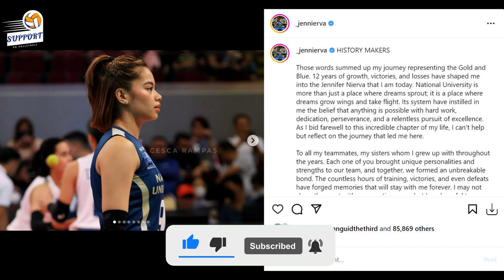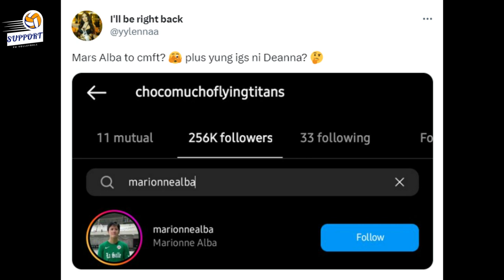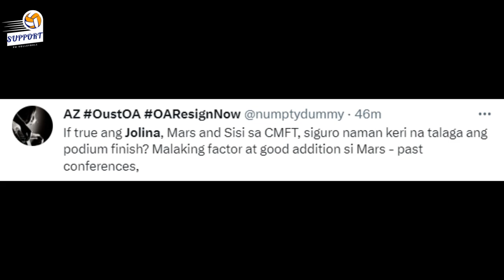NEW PLAYERS ng CHOCO MUCHO! Deanna Wong, magiging BENCH player dahil ni MARS ALBA?!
Bangko era ni BOSS D! Mars Alba at Jolina Dela Cruz, pasok na sa Choco Mucho!

Mainit init pa nga ang paga-agawan ng mga club teams sa PVL sa mga bagong graduates sa UAAP! Nagpaalam na nga sina Joyme Cagande, Jen Nierva at Cess Robles sa NU pati na rin sina Eya Laure at Imee Hernandez sa UAAP! Mukhang magsa-sama sama ang mga ito sa iisang team at ang napili nila ay ang Chery Tiggo Crossovers!

Ang Queen Eagle naman na si Faith Nisperos ay confirmed na mapupunta sa Akari at si Vanie Gandler naman ay handang handa na ding maglaro para sa Cignal HD Spikers!

Ang players kaya ng DLSU na gumraduate na champions at may award na sina Mars Alba at Jolina Dela Cruz, san nga kaya sila maglalaro? Ayon nga sa usap usapan ay hindi daw natuloy ang dalawa sa F2 Logistics. Alam naman ng karamihan na halos lahat ng players ng F2 ay galing sa DLSU kaya marami ang nag aakalang 100% confirmed na mapupunta sina Mars at Jolina sa team na pinangungunahan ni Tyang Aby Marano.